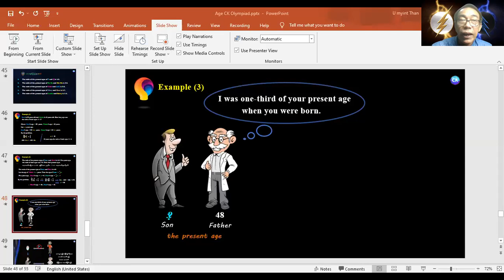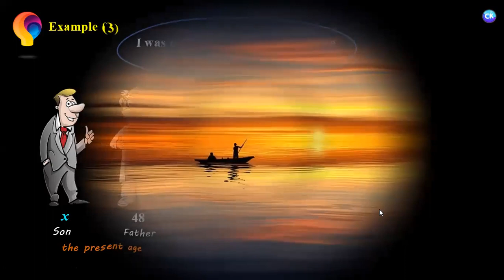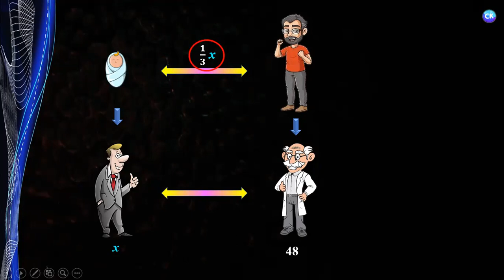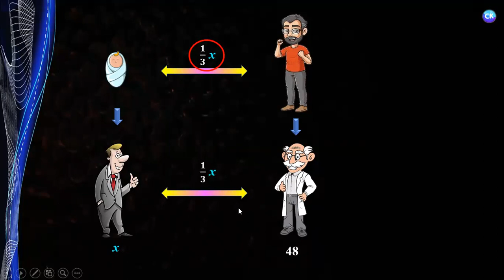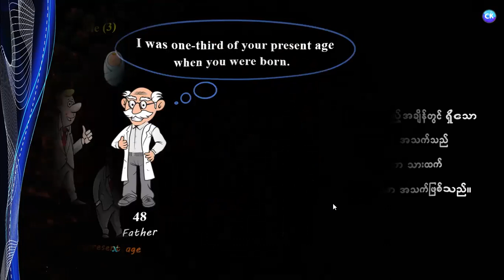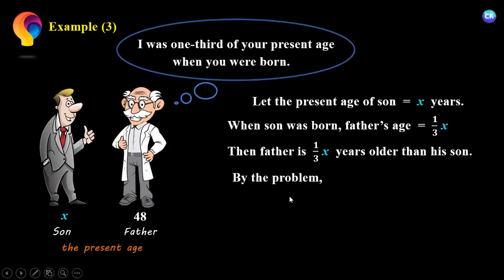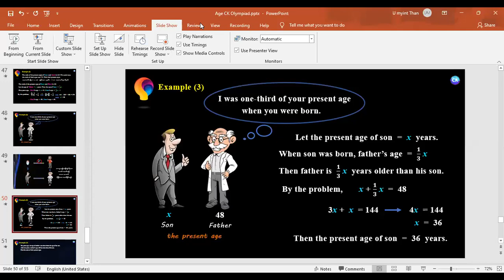old and young Age problem11